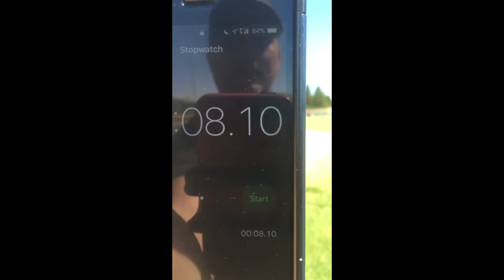Xavier Clark baseball practice 5/21/20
Xavier Clark practices baseball, getting ready for tourney weekend